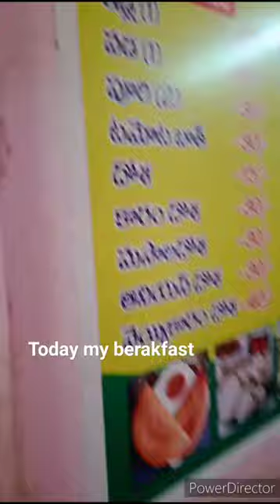best breakfast in nellore..opp..bvs school...